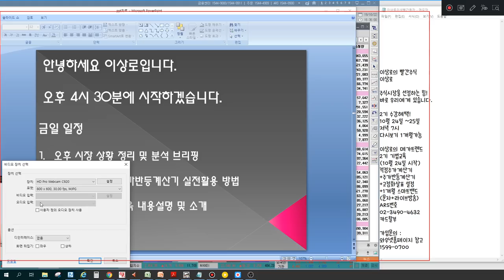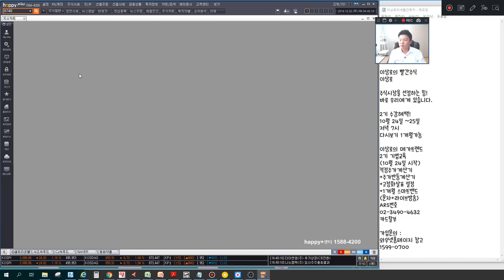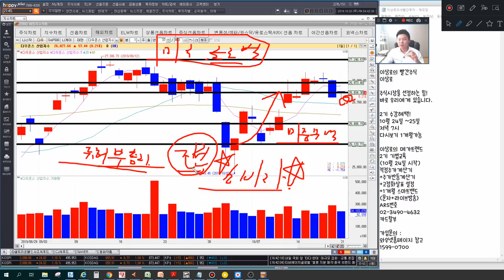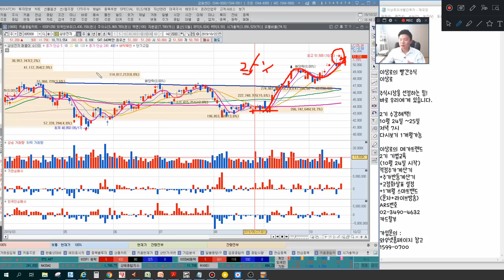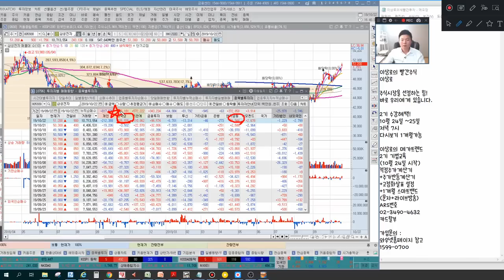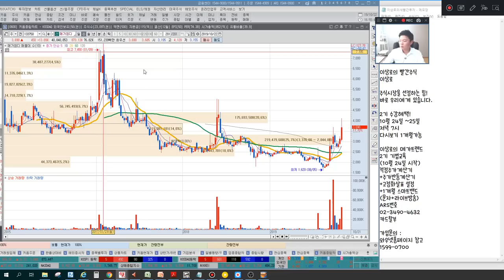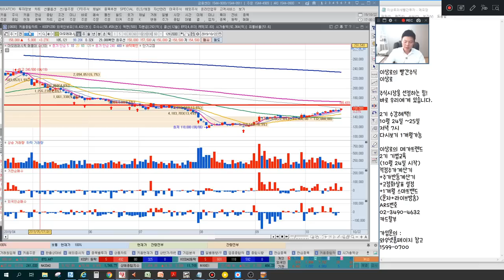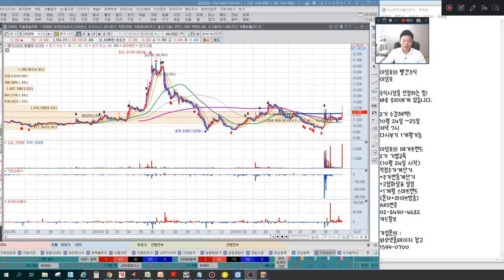삼성전자 상승하는 이유, 에이치엘비,신라젠,헬릭스미스 제약바이오 급등 주의사항, 메가스터디,메가엠디 정시확대 수혜? 아모레퍼시픽,한국화장품 언론에 나오지않는 특별한 마감시황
2016년 서울경제TV 6개월 누적수익률 330% 경제방송 최초 달성 이상로전문가

10월 22일 장마감후 꼭 알아야할 주식 마감시황과 내일장 관심주 5선 지금 확인하세요~

1. 미국이 보여준 안도감, 시장은 화답하다.
2. 삼성전자의 상승, 그만큼 시장이 긍정적이다?
3. 에이치엘비 폭풍 시장강타, 제약바이오 급등세
4. 교육주 급등, 정시확대로 레벨업?
5. 화장품 실적기대감? 바닥찍었나?
6. 내일장관심주 공개